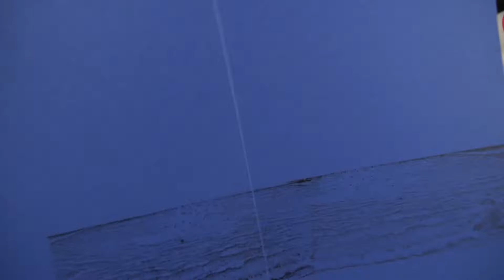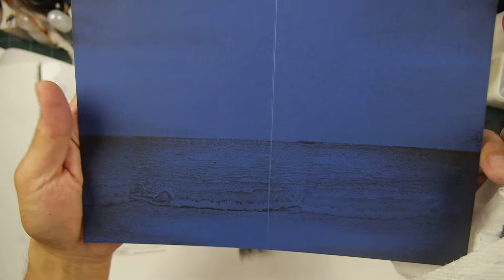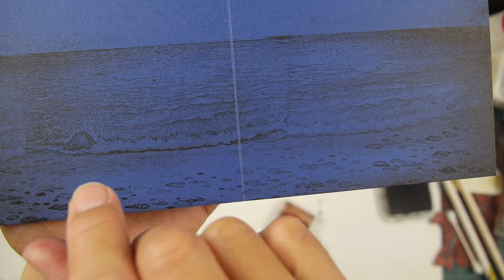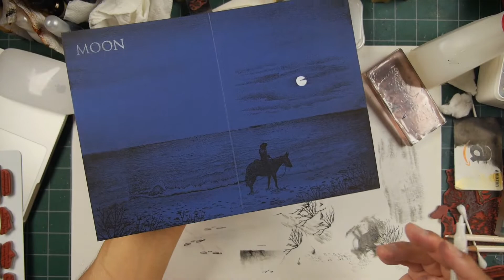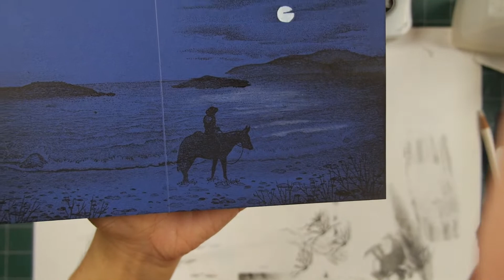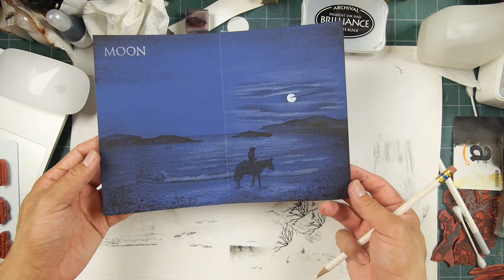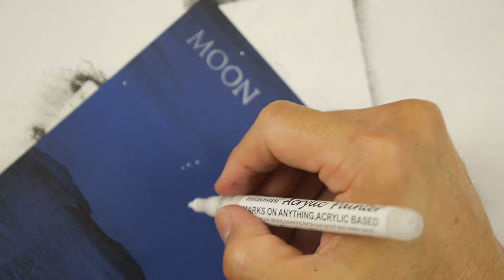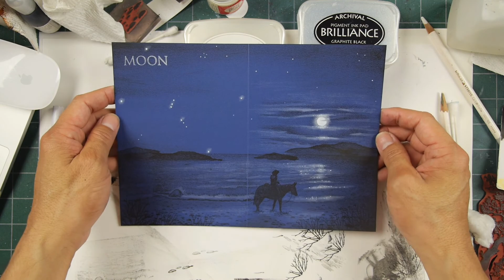Stampscapes 101: Video 688 ORION & THE MOON (full video)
I really like the look of this white colored pencil lighting technique on dark blue paper so I've been thinking about some scenes that I would like to see the technique used with.  I've also been wanting to do some scenes that are cool, calm, and serene dedicated to those around the world that are suffering from weather extremes of late.

Original: Tsukineko Brilliance Graphite Black.  5" x 7" Pre-folded dark blue card (use any medium to dark colored paper).  Miaosun .7mm white acrylic paint pen.  White colored pencil.

White .7mm acrylic paint pen

Nature Set #17 isles also available individually (cling version in this video)